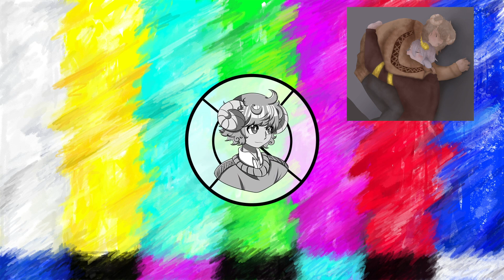Sunless Skies [4.1]